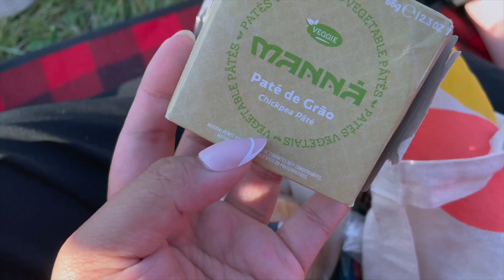Lisbon 2023: Overnight Vigil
Hey, it's Sophia Del Rosario! I am a 19-year-old aspiring content creator born in the Philippines and now living in Canada!